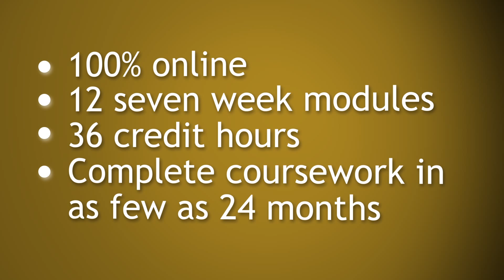LSU Online Construction Management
Excepts from an interview with LT Kevin Westbrook, USN, a current student in LSU's online MS in Construction Management program